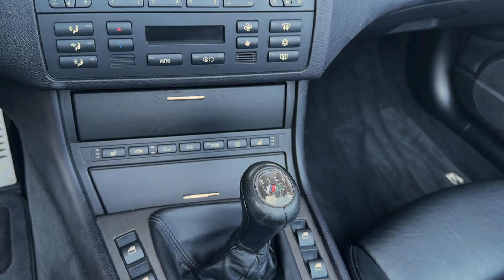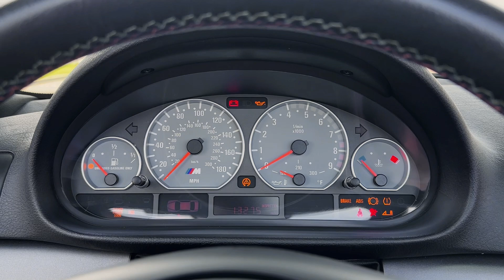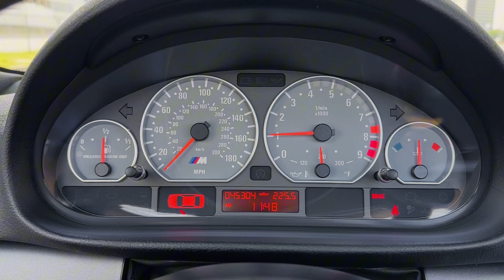Titanium Silver E46 M3 Convertible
Titanium Silver E46 M3 Convertible. Authentic BMW E46 Competition wheels.